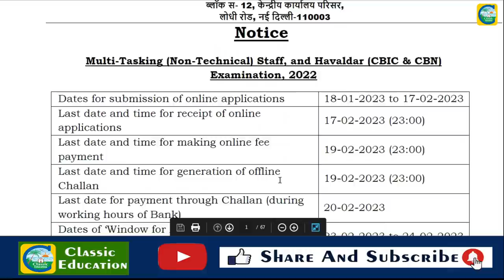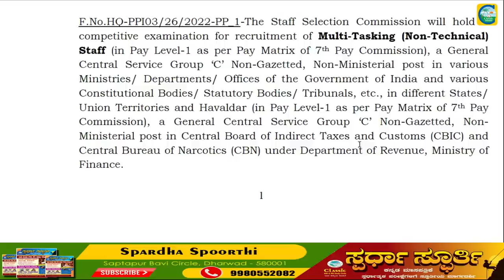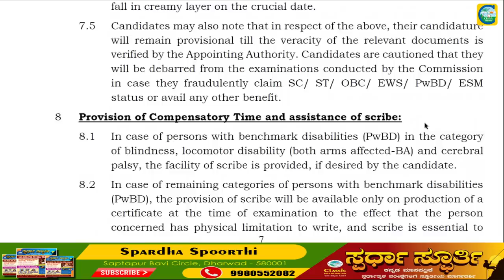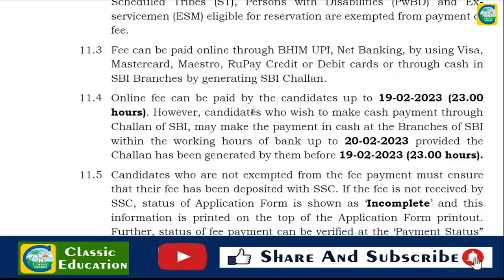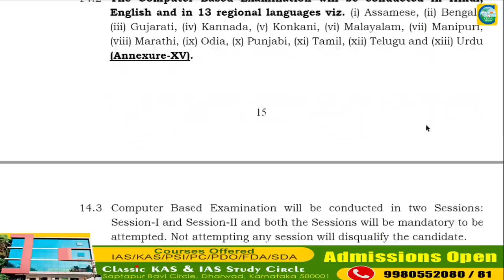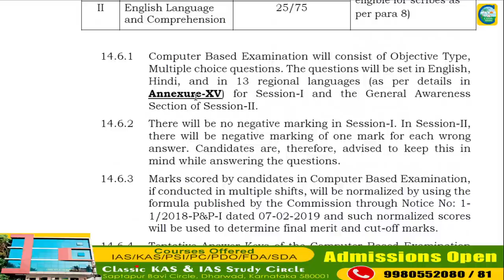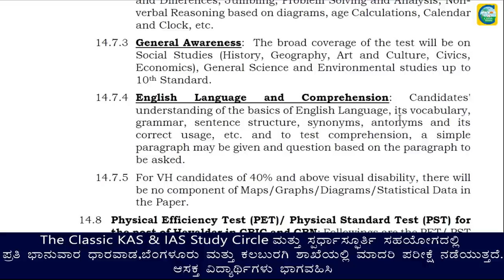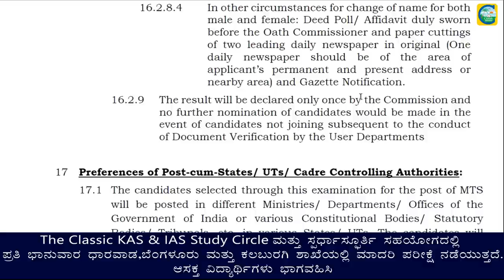SSC ಯಲ್ಲಿ 11409 ಹುದ್ದೆಗಳು||SSLC||ಕನ್ನಡದಲ್ಲಿ ಪರೀಕ್ಷೆಗೆ ಅವಕಾಶ||Classic Job Junction||Classic Education